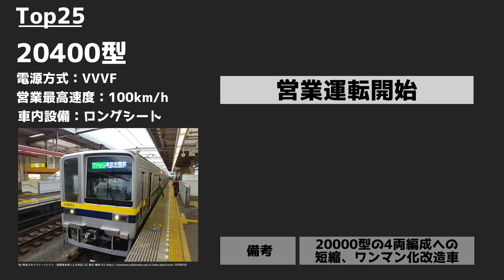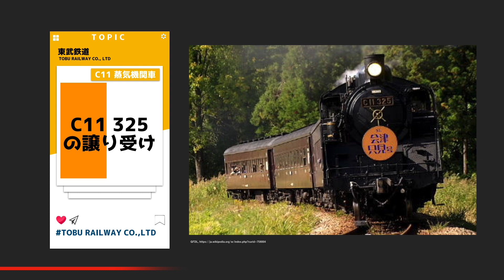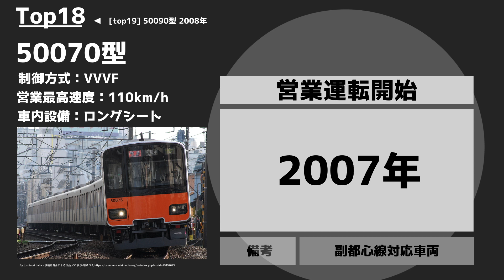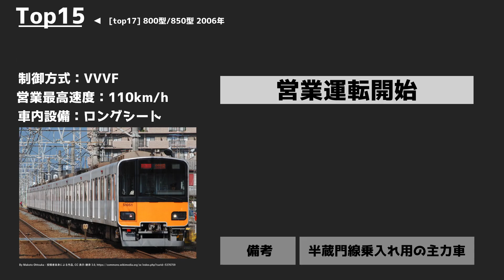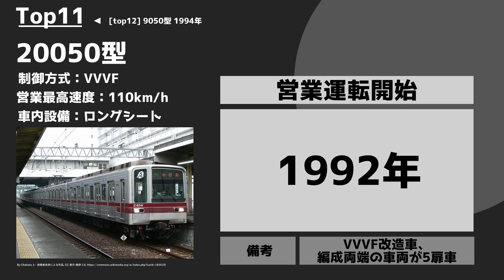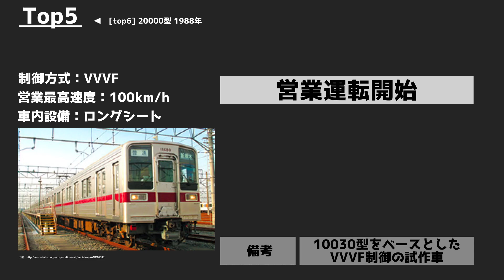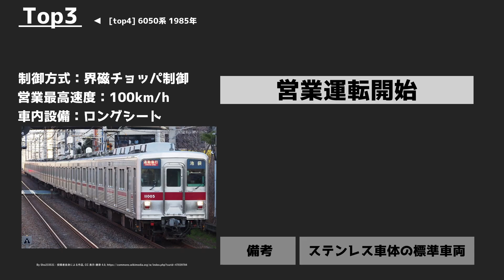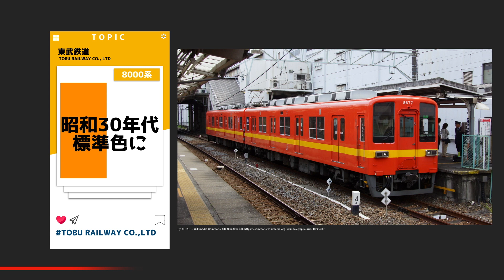東武 車両形式 古い順ランキング - 東武鉄道 -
大手私鉄車両形式ランキングシリーズ。
今回は、東武鉄道です。

どのような形式体系になっているのか、
もっとも、古い車両形式はどれでしょうか

(6)【全廃の日は来るのか？】大手私鉄　踏切数ランキング　（2018年3月時点）